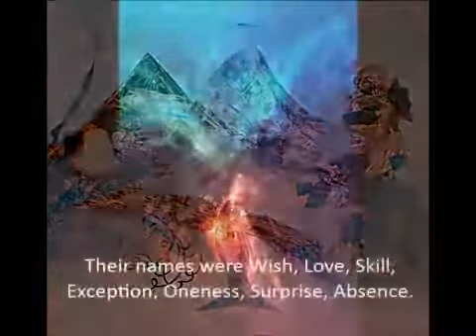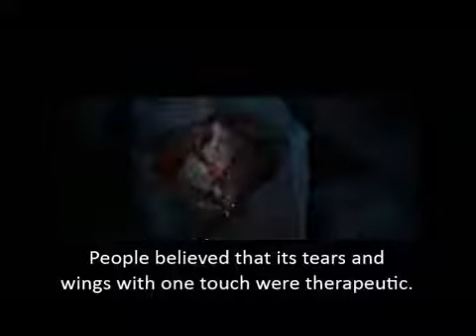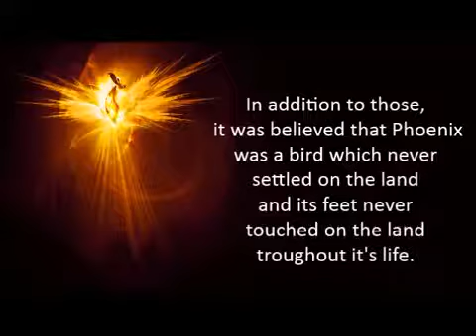Myth of The Phoenix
The Phoenix - Creature of myth with the ability to rise from its own ashes.